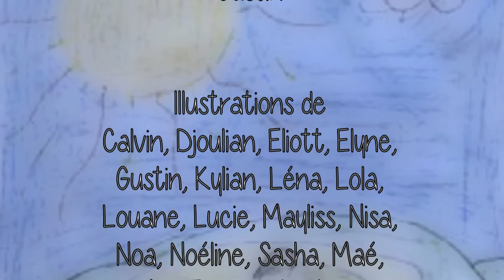LA MOUCHE ET LA CRÈME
LA MOUCHE ET LA CRÈME de Pierre Gamarra par les CM1/CM2A de l'école de Bazeilles (Ardennes)
Vidéo 100% confinée, réalisée par tous les enfants de la classe, à distance.